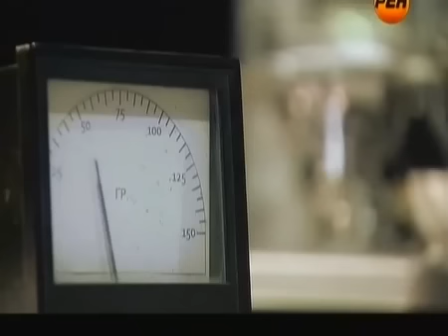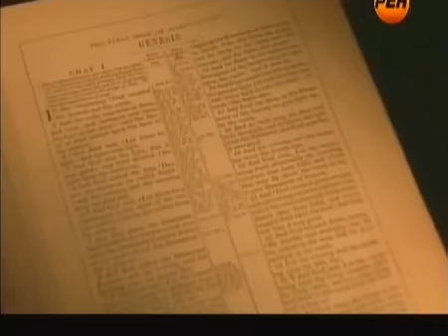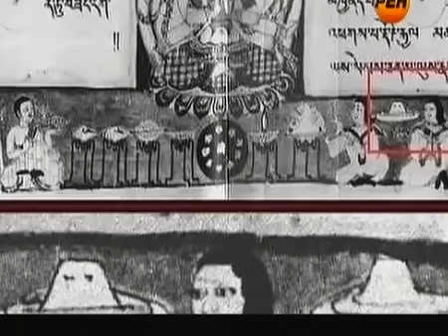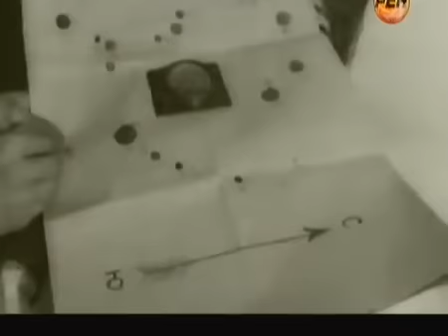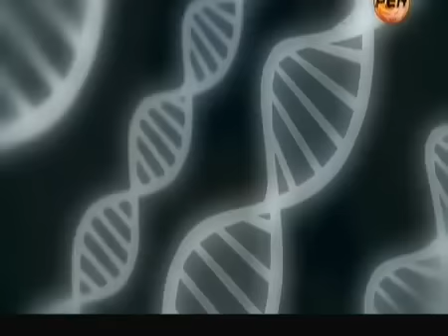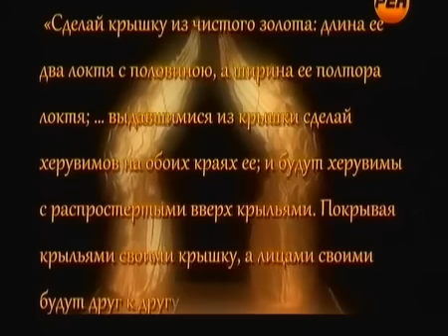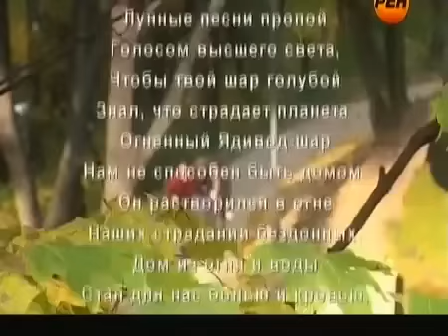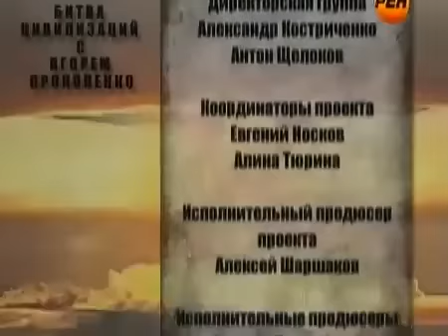ПРЕЗИДЕНТЫ СТРАН ВСТРЕЧАЮТСЯ С ПРИШЕЛЬЦАМИ!!!